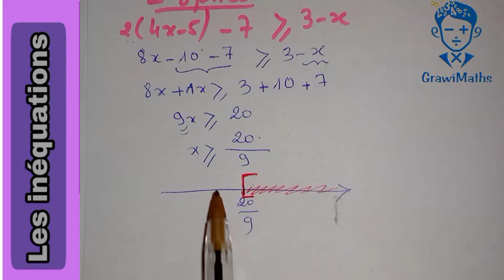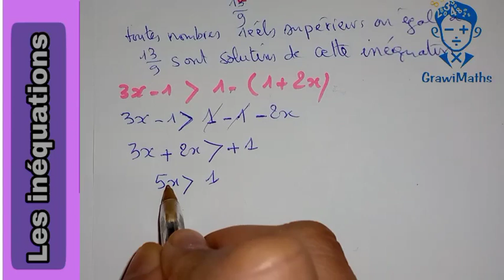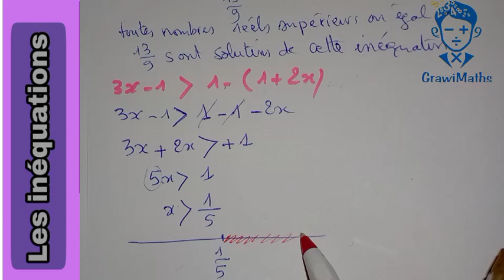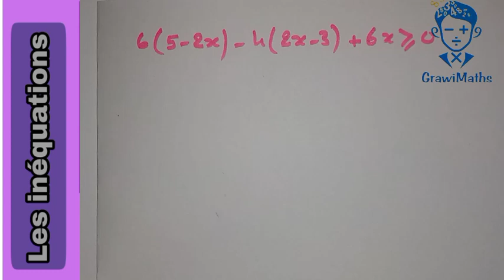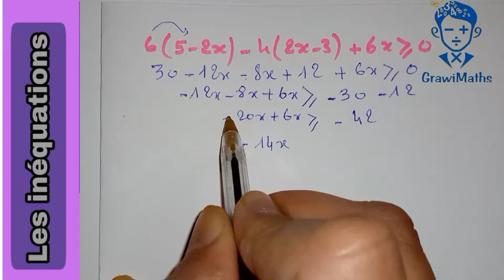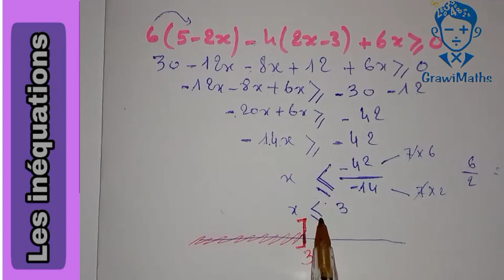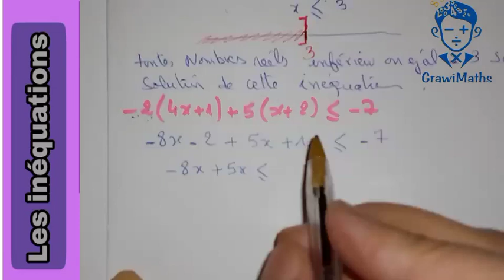Inéquations Exercice 8 page 138 Maxi Maths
🖋️ملخص درس المتراجحات
🖋️Les inéquations résumé simplifiée⬇️⬇️

سلسلة تمارين المتراجحات série d'exercices Les inéquations